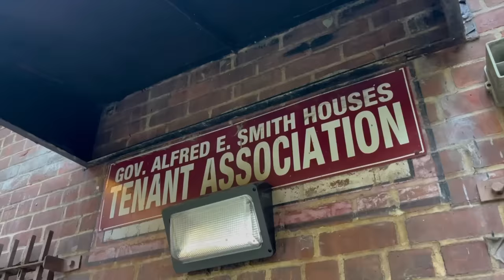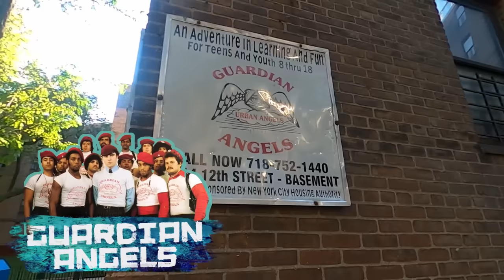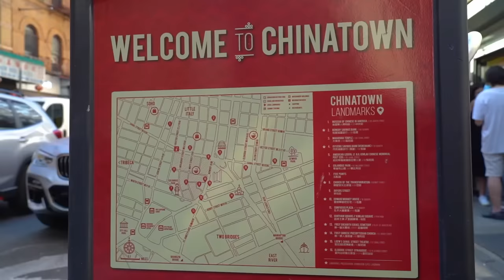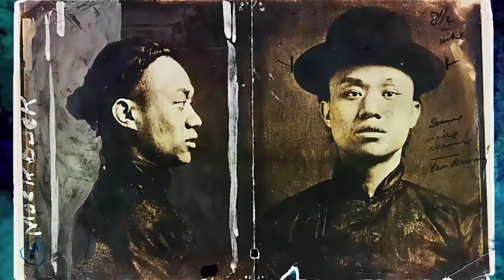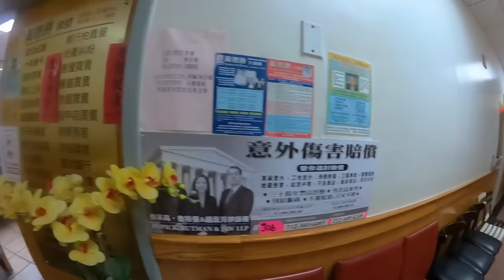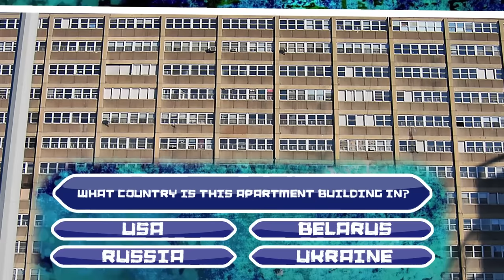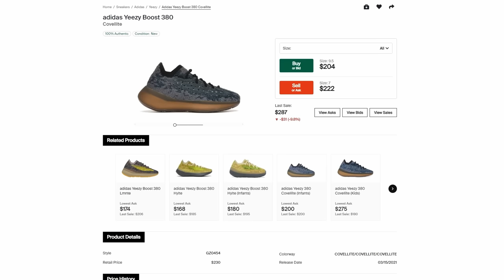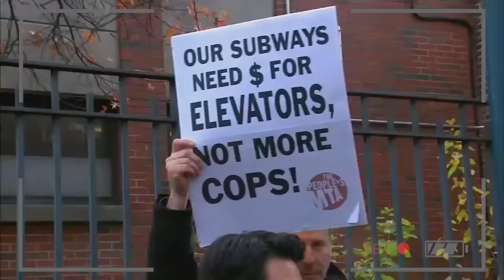New York Gangs. Hazardous Areas, Ghettos and Underground Casinos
Today we are in NYC, USA, but not the usual one - with lights, entertainment and cheerful faces, but in the ghetto itself. We will walk through black markets, hazardous areas, look into underground casinos and more. This New York is not mentioned in tourist guides, and even local residents try not to know or not notice about it, but this is exactly what the real Big Apple is. Welcome to the real New York City. The documentary will tell about Queensbridge, Harlem, Chinatown and other dangerous areas of New York.